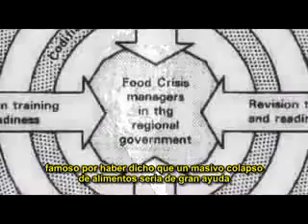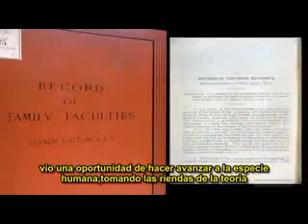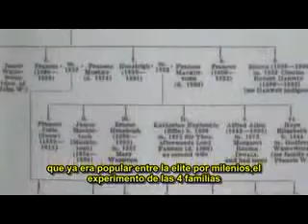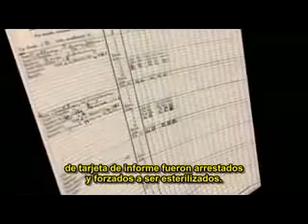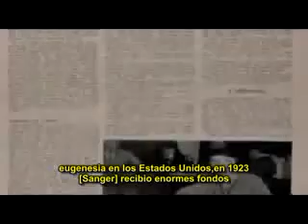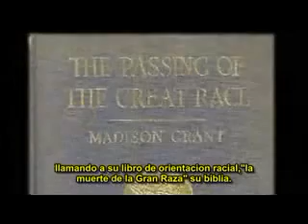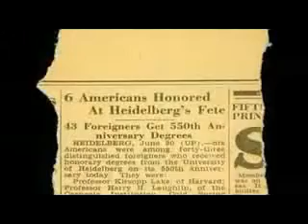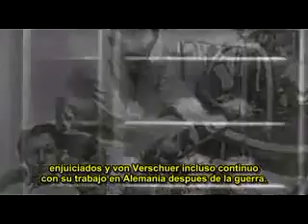Fin del Juego 10